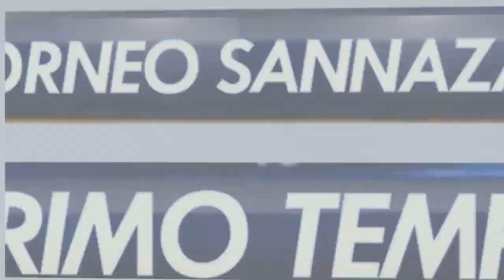Casertana vs Real O' Rey (X Giornata Serie D Winter)